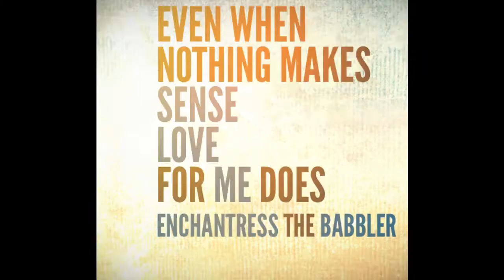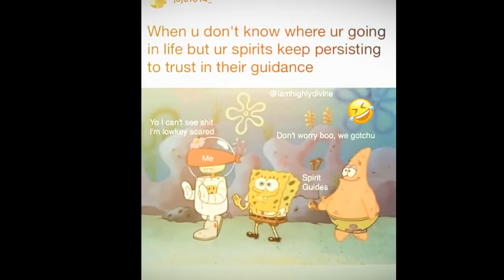Inner HaPpy with ENCHANTRESS thee BABBLER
Recorded this yesterday BEFORE the day took a turn into KARMIC must BE Released territory - - BEFORE all of that -- There is always HAPPINESS which btw is an INSIDERS JOB

NAMASTE

May Peace Reside In your
Mind
Body

POETRY IN ENERGETIC MOTION

COME drum WITH ME
DANCE with me
ALIGN WITH ME
RISE WITH ME
SHINE WITH ME
INNER VIBE WITH ME
INFINITE ARE WE
WE ARE
US STARS
BY FAR
FREQUENCING OUR POTENTIAL RAYS
REIGNS

INNER
LOVEE and LIGHT

Thank you for meeting me here inside of this place - I AM Eternally THANKFULL for this AMAZING JOURNEY we are experiencing individually yet

 Want to win ? well you gotta go in for your wins - and sometimes it hurts like hell!

INTRODUCING NEW TAB - ORACLE WONDERLAND on BLOGGER - GIFTS FOR ANONYMOUS — TAROT ORACLES inside this COLLECTIVE ORACLE WONDERLAND — C.O.W —- are you ANONYMOUS?? interesting reads make sure to check it out please.

The Beginning of my PERCEPTION of twinFlameS and my personal Journey
A wild series of a current  story unfolding

The Darker Knight Light of My Soul - Book1 Love Bites available on

ALSO if you want to be a DOLL and TRANSLATE videos so that others can WATCH With UNDERSTANDING in their own language

like how cool are you to be a fantastic contributor to some of my videos being translated

THANKFUL I AM to YOU for ALL that you DO